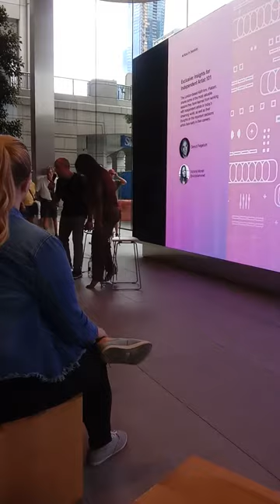Apple Music for Artists Workshop: Victoria Monet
It was a very beautiful and loving experience.